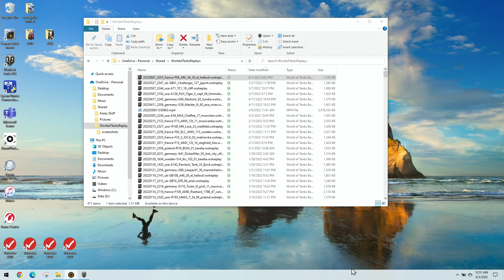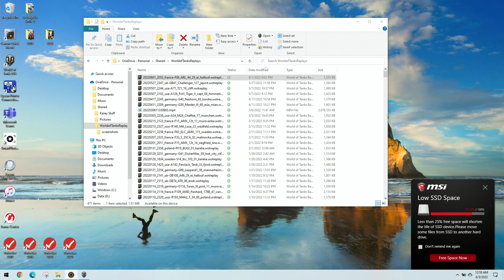ARL 44 El Halluf Ace Tanker High Caliber 2724 dmg 224 assist 1740 blocked 20220603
After changing the gun to the 300 alpha gun from the TD it really came to life.  Very fun fight with bouncing a few shots destroying 5 tanks.  Watching the replay it took too long to finish off the T34 85's and I couldn't make it back to defend.  Notice the shot for top gun sails high over the TD.  Oh well